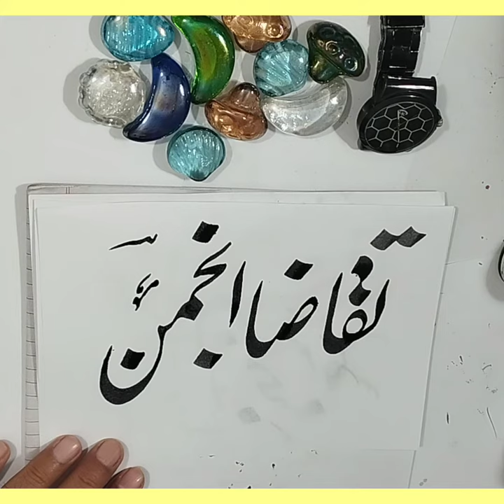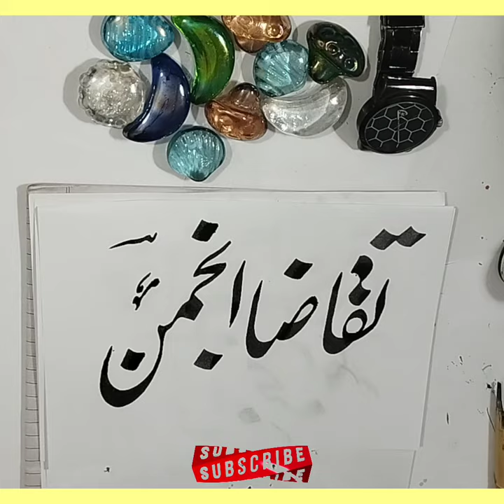how to write calligraphy calligraphy urdu calligraphy arabic🔥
calligraphy
calligraphy letters
calligraphy arabic
calligraphy art
calligraphy urdu
Calligraphy qoutes
Calligraphy work